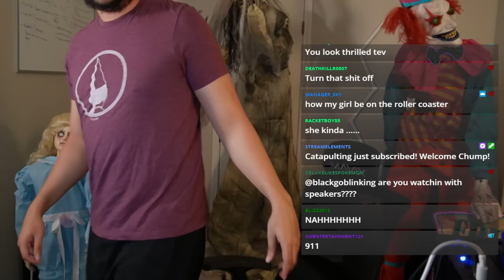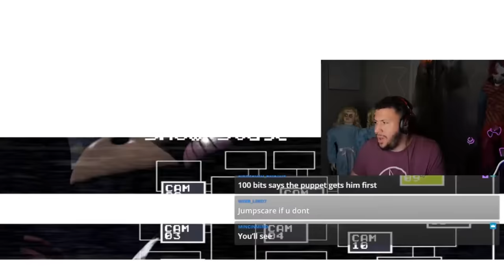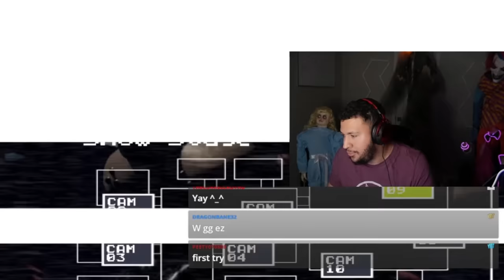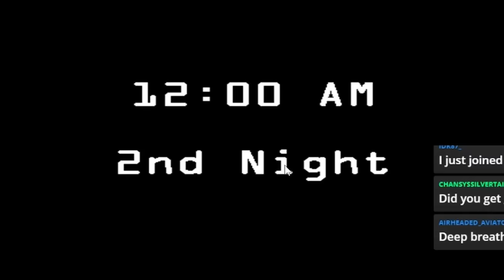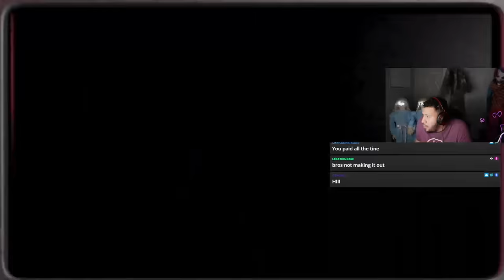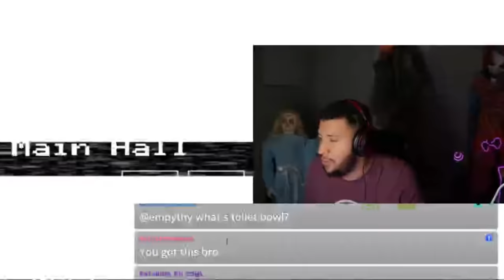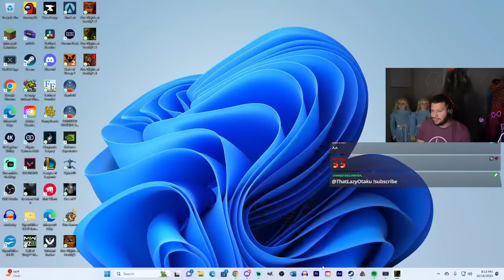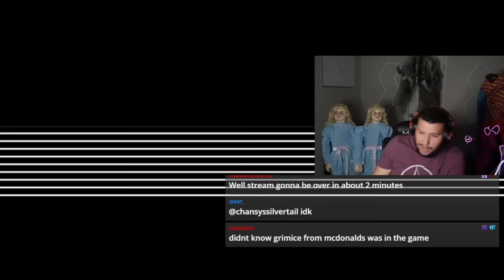I Played FNAF with REAL ANIMATRONICS in my room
I do not do scary. I played fnaf with real animatronics in my room. Never doing it again I don't care leave me alone.